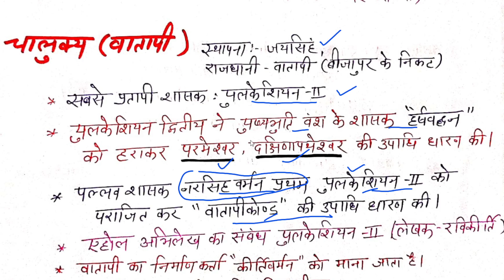चालुक्य वंश ! प्राचीन भारत का इतिहास ! Ancient History of India ! Chalukya Dynasty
chalukya vansh
kadamb vansh
hoysal vansh
yadav vansh